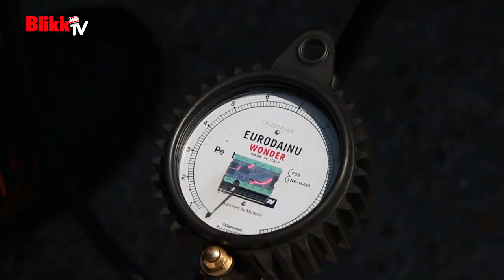Lapos gumival a sávváltás is veszélyes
Nyáron utazás előtt sok mindenre figyelünk. Az autónk gumijára talán a legkevésbé. Egy pénteki bemutatón testközelből érezhettük milyen veszélyes lehet ez a szituáció.